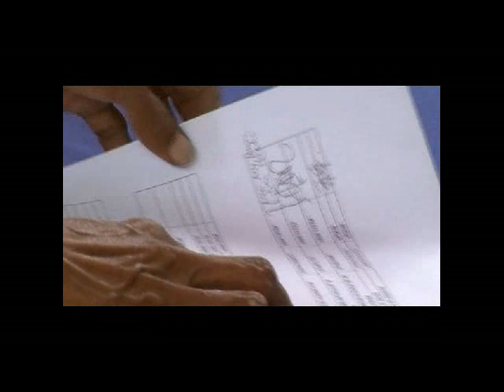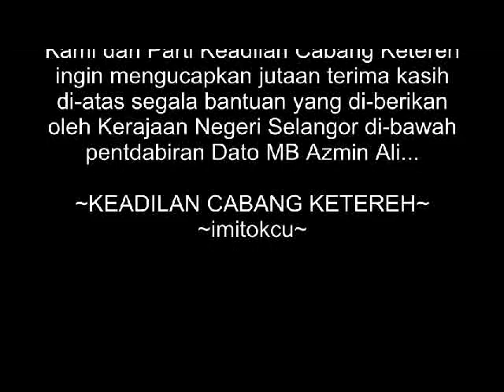Onar Azmin Ali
Agihan sumbangan zakat untuk asnaf negeri Kelantan dari Kerajaan Negeri Selangor.